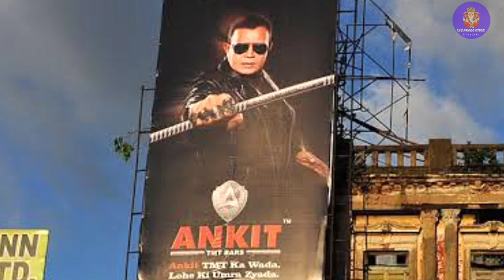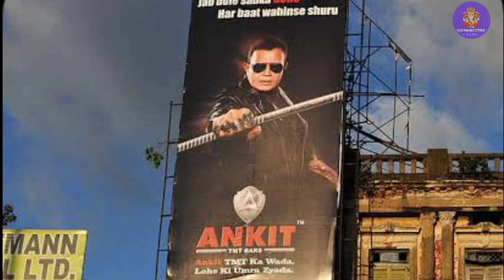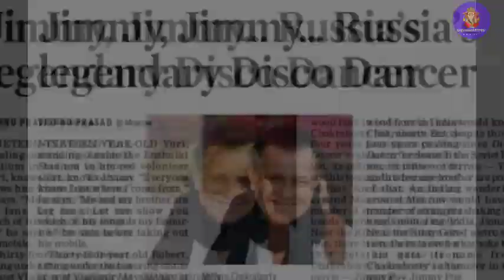Tribute to the Real Legend Mithun Chakraborty (The most underrated superstar of India)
Tribute to the Real Legend Mithun Chakraborty (The most underrated superstar of India)  (Bengali)